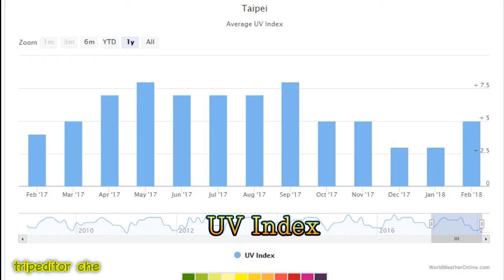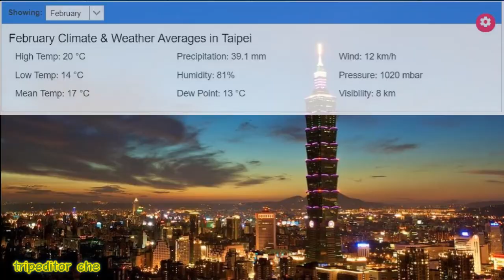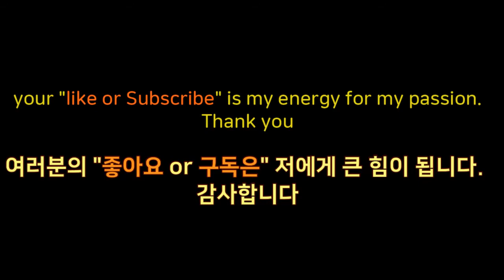Taipei weather information 대만 여행에 필요한 타이페이 날씨 월별 정리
For traveling, the Taipei weather information 대만 여행에 필요한 대만 타이페이 날씨를 정리 했습니다. 대만 타이페이 날씨의 습도, 월평균 기온, 강수량 등입니다.대만 여행에 도움이 되기를 바랍니다.